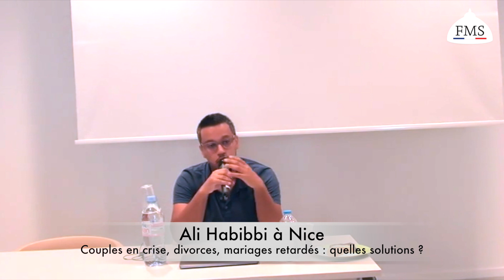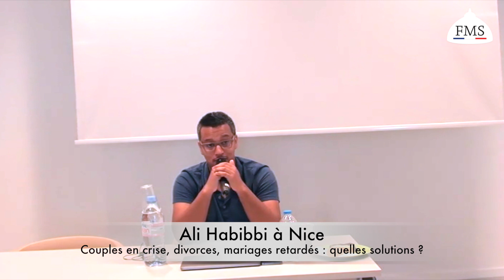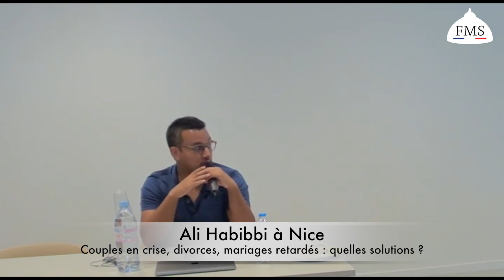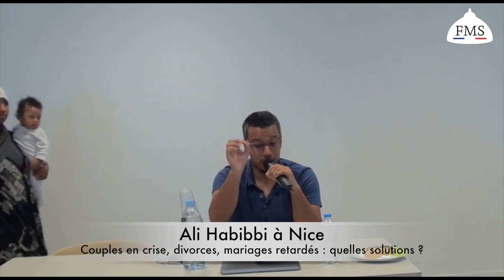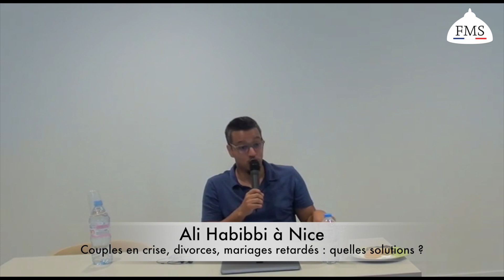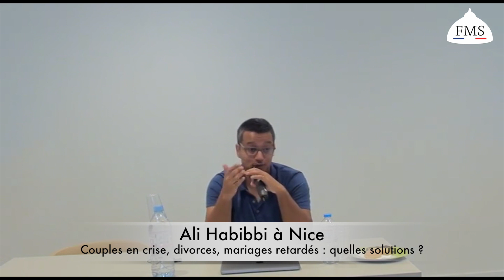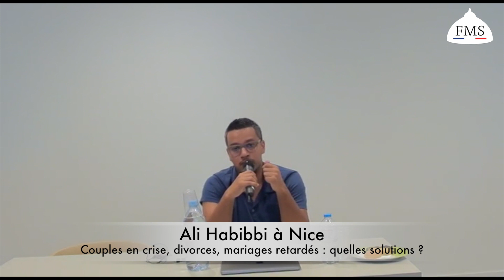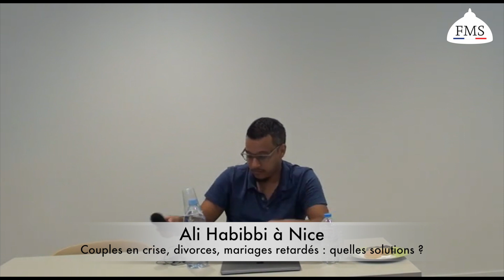Ali Habibbi à Nice avec FMS, "couples en crise, divorces, mariages retardés : quelles solutions ?"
La FMS a eu l'honneur d'accueillir le 08 septembre 2018, le psychothérapeute du couple et de la Famille Ali Habibbi à Nice. Nous avons échangé sur le thème "couples en crise, divorces, mariages retardés : quelles solutions?".

Pour suivre Ali Habibbi sur Facebook et YouTube : Cabinet Ali Habibbi